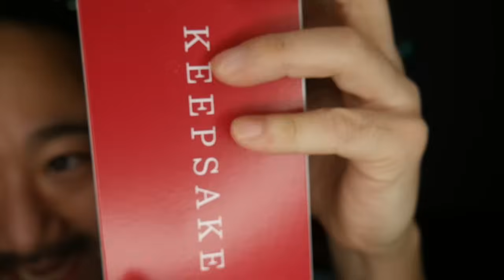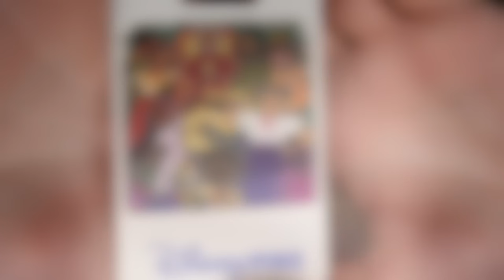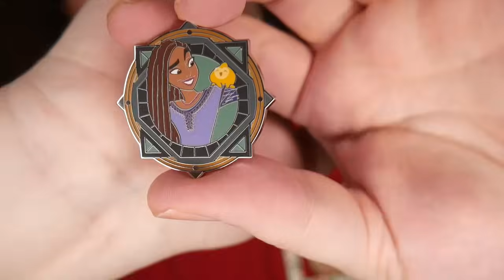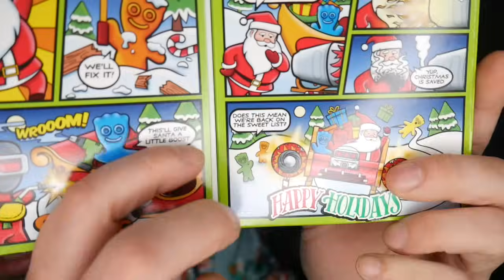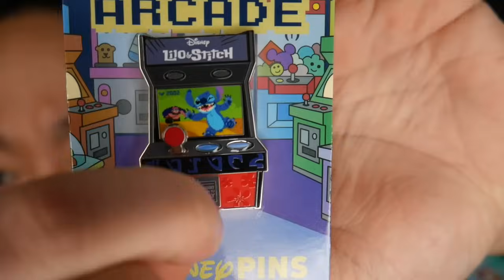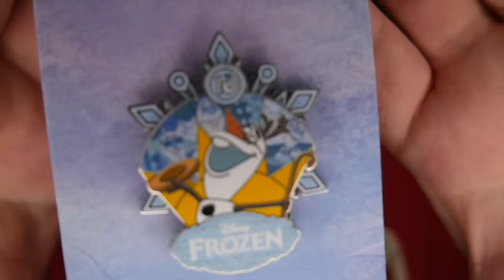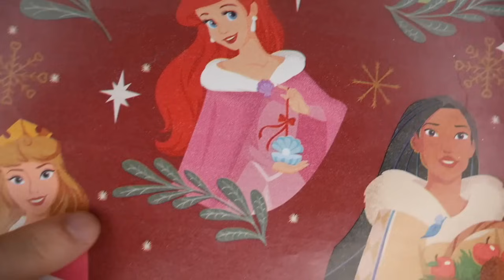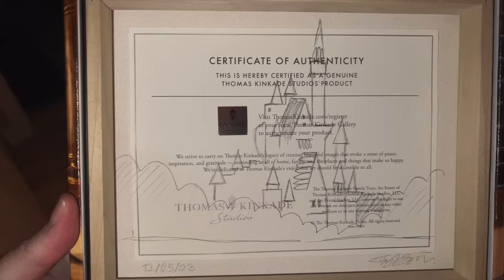A Disney Christmas Carol Box Swap | Vlogmas Day 20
Welcome to Vlogmas 2023 Day 20! In this video, Johnny & Tim participate in their second hosted box swap of December with some of their closest Disney YouTuber friends! This is called the Disney Christmas Carol Box Swap.  The premise is to give some gifts of Christmas past, present, and future! Be sure to check out Disfamily Adventures video of what we sent them and a huge special thank you to Gwyn and Lauren for participating and for these amazing boxes!